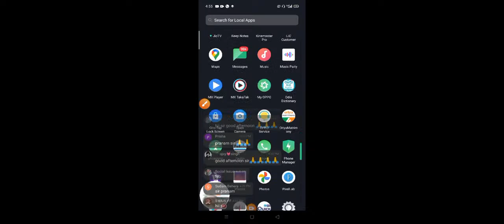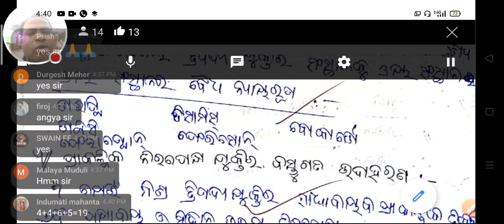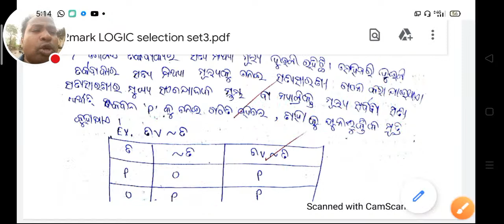Important 2mark Logic Class 12th || MY STUDY LINE || CHSE ODISHA LOGIC || ତର୍କଶାସ୍ତ୍ର +୨ ଦ୍ଵିତୀୟବର୍ଷ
MY Study Line
+2 2nd year LOGIC CLASS 12th
Chse odisha logic short questions
2 marks selective logic questions
Important 2Mark's LOGIC questions CLASS 12th

Logic, POL.SC, ENGLISH, MIL (ODIA), ECONOMIC, ODIA (O)